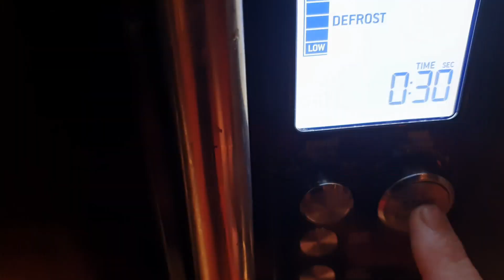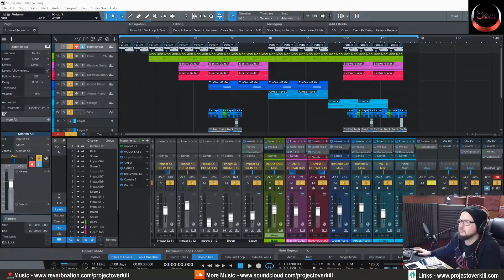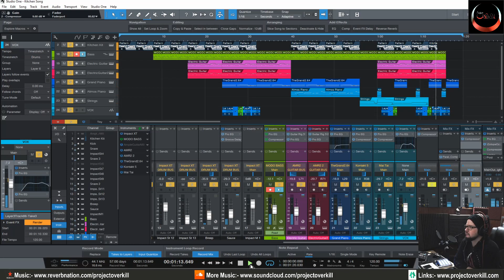Cooking up a Drum Kit from Kitchen Sounds. (Turns into a song)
Ever get so bored that you decided to go and record yourself banging shit around the Kitchen and then making music with the sounds?

Well.   I did...  so you never have to...  maybe.

EQUIPMENT USED